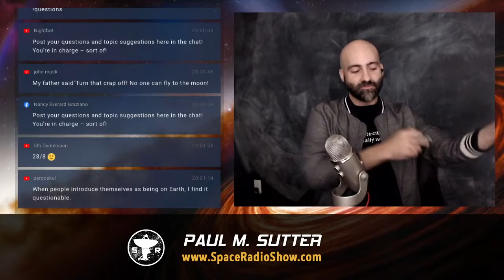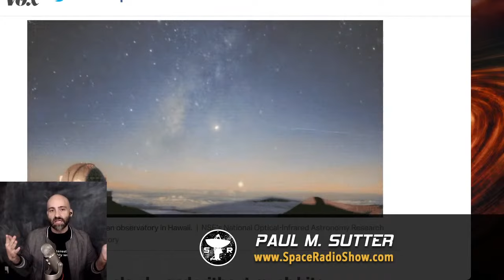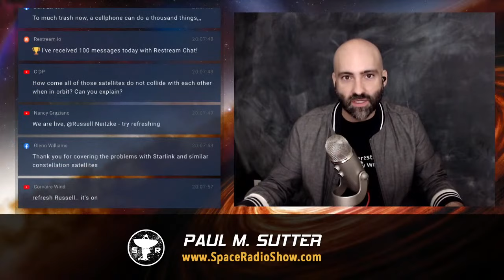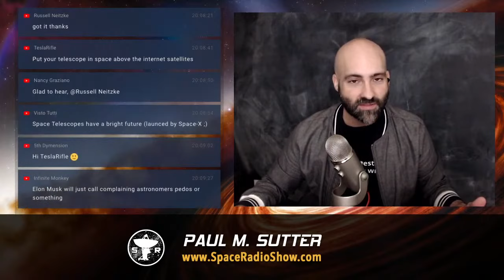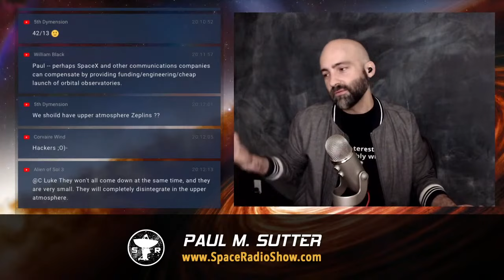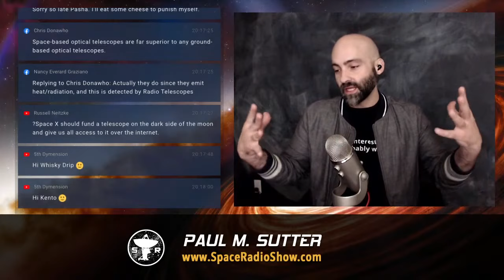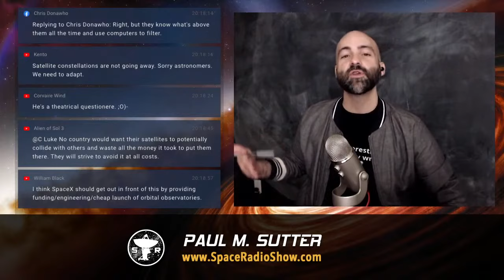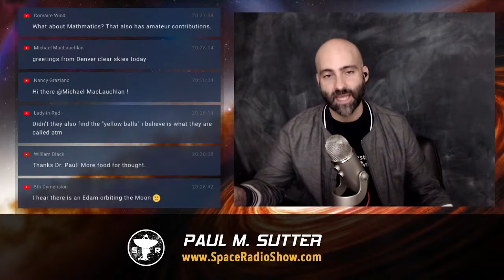Astronomers vs SpaceX: FIGHT – Space Radio Live!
This week on Space Radio Live I rant… errrr, talk… about the Pro (yes, singular,) and Cons of having thousands of small communication satellites orbiting the Earth. I also answer some viewer questions, including:

► Why are scientists so surprised to find galaxies at the edge of the observable Universe?
► How the inherent nature of Space-Time impacts Earth-based observations using light that has just arrived here;

Cover Image: Credit: Mike Lewinski, Flickr

Tonight's Dom's Cheese of the Week was Tête de Moine, a raw milk cheese from Switzerland.

Join the show recording every Thursday at 8pm ET by leaving a voicemail

Justin G, Matthew K, Chris L, Barbara K, Duncan M, Corey D, Justin Z, Neuterdude, Nate H, Andrew F, Naila, Aaron S, Scott M, Rob H, David B, Frank T, Tim R, Alex P, Tom Van S, Mark R, Alan B, Craig B, Richard K, Steve P, Dave L, Chuck C, Stephen M, Maureen R, Stace J, Neil P, lothian53 , COTFM, Stephen S, Ken L, Debra S, Alberto M, Matt C, Ron S, Joe R, Jeremy K, David P, Norm Z, Ulfert B, Robert B, Fr. Bruce W, Catherine R, Nicolai B, Sean M, Edward K, Callan R, Darren W, JJ_Holy, Tracy F, Tom, Sarah K, Bill H, Steven S, Jens O, Ryan L, Ella F, Richard S, Sam R, Thomas K, James C, Jorg D, R Larche, Syamkumar M, John S, Fred S, Homer V, Mark D, Brianna V, Colin B, Bruce A, Steven M, Brent B, Bill E, Jim L, Tim Z, Thomas W, Linda C, Joshua, David W, Aissa F, Tom G, Marc H, Avery P, Scott M, Michael G, and Katelyn!!

Produced by Nancy Graziano.

Hosted by Paul M. Sutter, astrophysicist and the one and only Agent to the Stars.